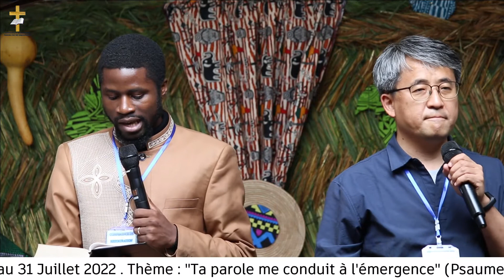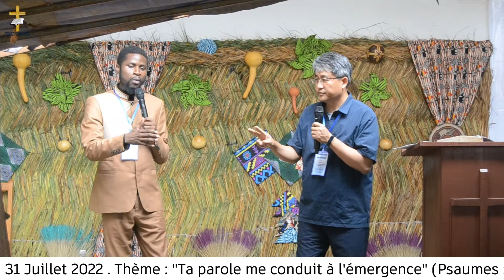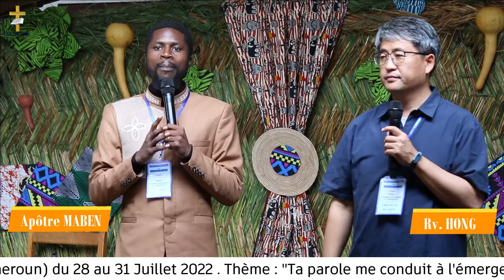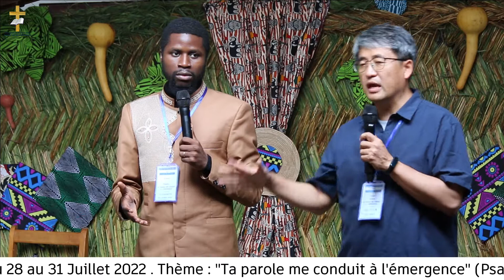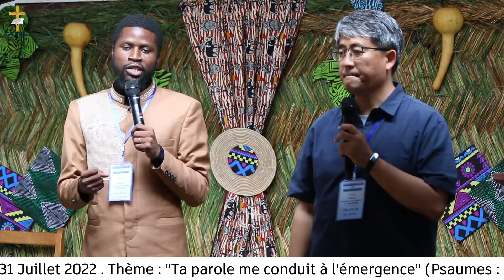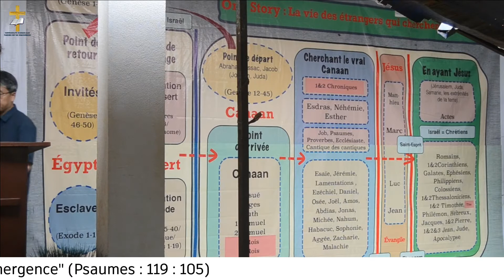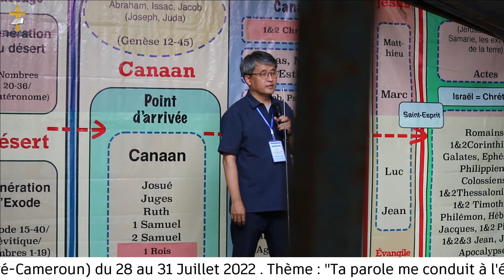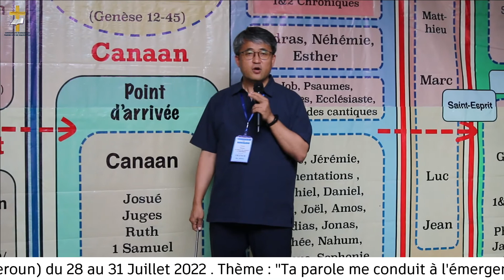Jour 1_ ENSEIGNEMENT 2_ REV HONG ET APOTRE MABEN_CONFERECE DE RESTAURATION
Ta parole me conduit à l'émergence